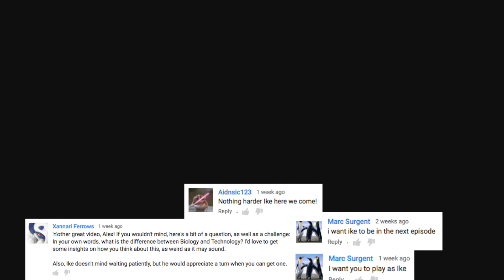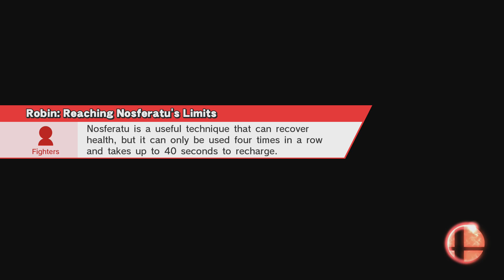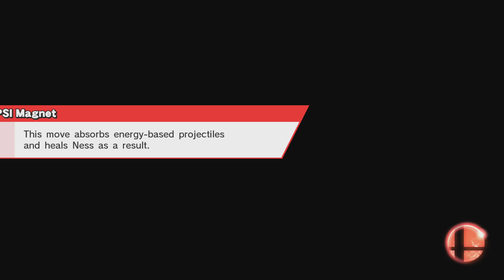Nothing Harder! - Ike (Super Smash Bros Wii U Classic Mode 9.0)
Welcome to another episode of Nothing Harder! Today is Ike's turn to face the challenge!

Here are all my links and stuff check it out if you're nice :)